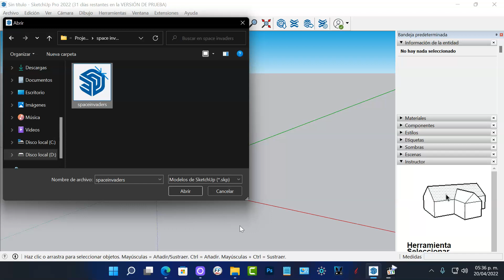Space invaders Original Arcade Cabinet